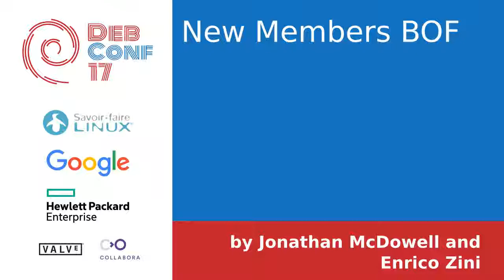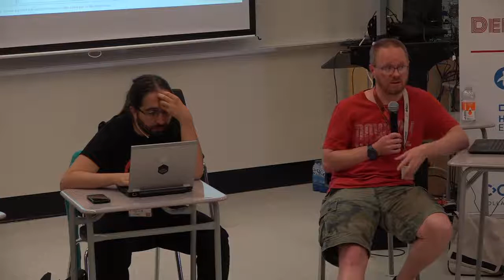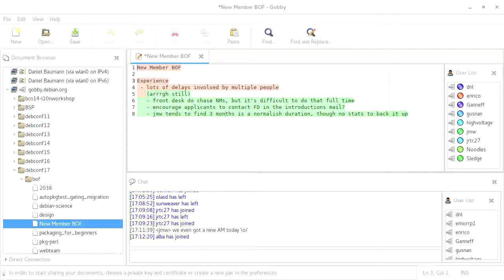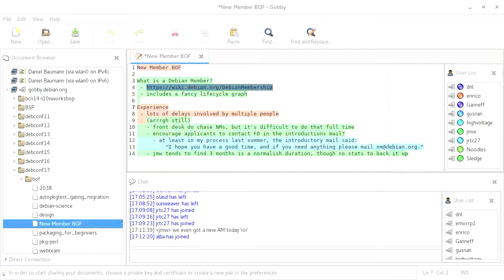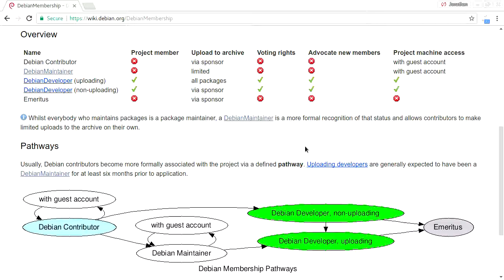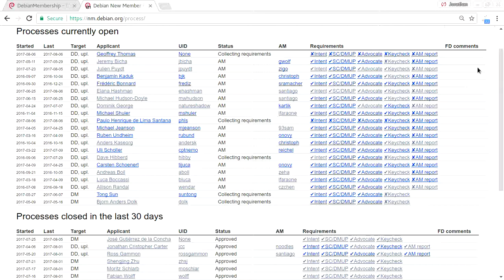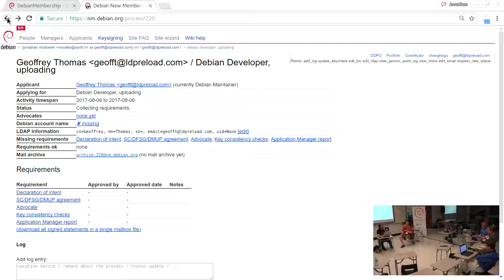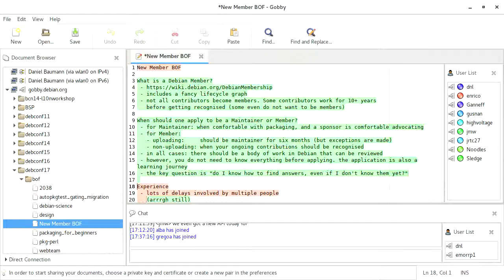New Members BOF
by Jonathan McDowell

Room: Bo
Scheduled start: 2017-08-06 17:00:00